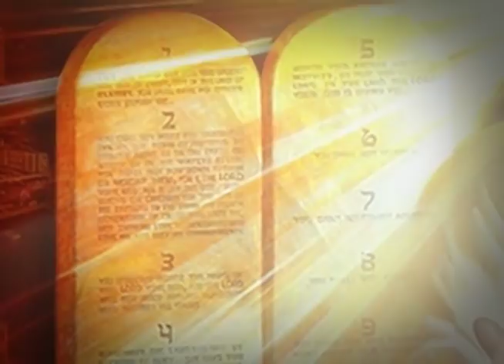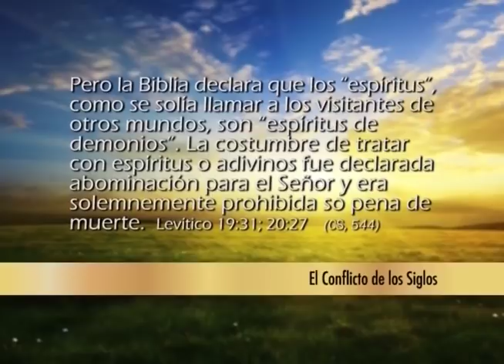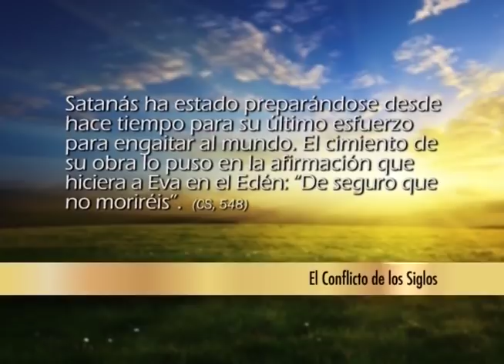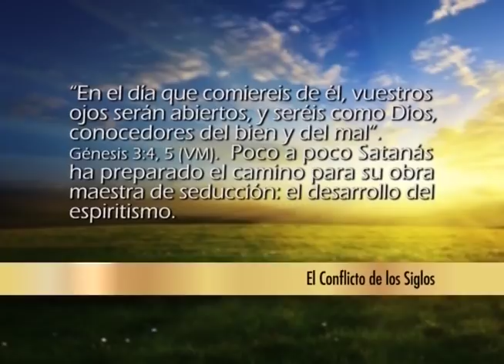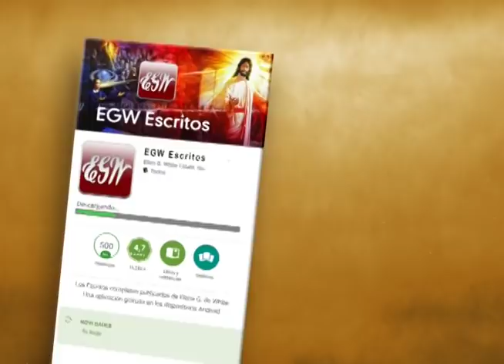Creed en sus profetas - Levítico 20